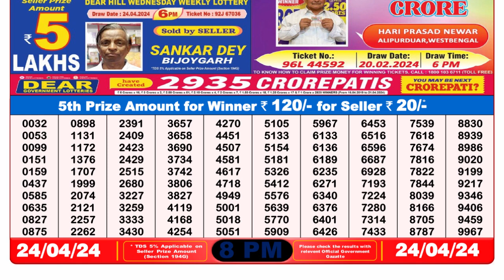🔴Dear Lottery Sambad Live 8pm today 24.04.24 Nagaland State Lottery Result